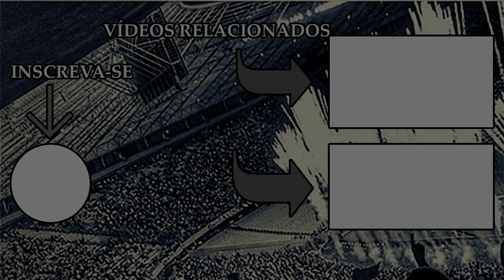AGORA É MATA MATA ! | PRÉ JOGO: CEARÁ X FERROVIÁRIO | TRANSMISSÃO E INFORMAÇÕES SOBRE A PARTIDA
No vídeo de hoje, falaremos algumas informações sobre o clássico da paz e onde vai ser transmitido o jogo.